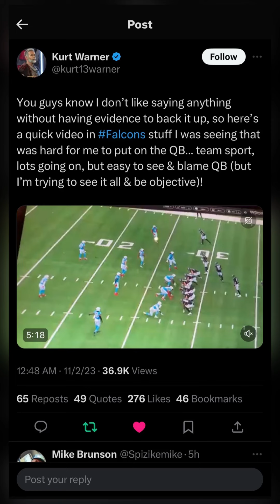Kurt Warner Sees What We’ve Been Saying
NFL HoFer noticing Arthur Smith Scheme and why its not all on Desmond Ridder.